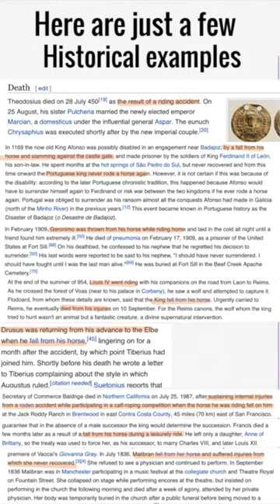The Cost of Chariots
A little video showing just how much more expensive and inconvenient it was to be a charioteer compared to a regular equestrian. enjoy!